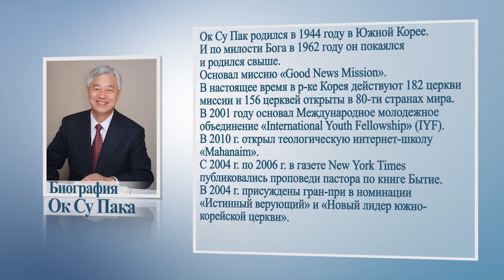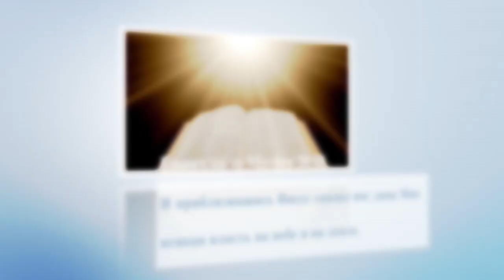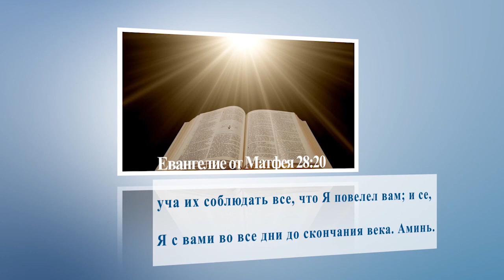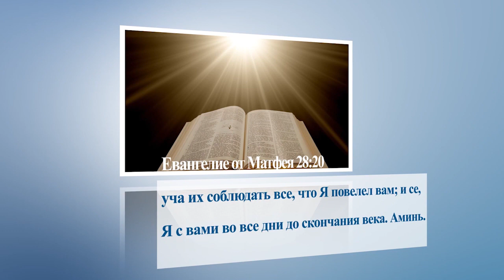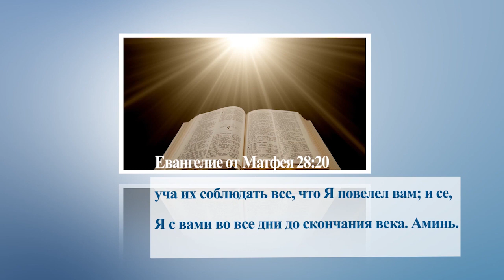Власть на небе и земле. «Да будет свет» (149)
Пастор Ок Су Пак заканчивает серию проповедей, посвященных Евангелию от Матфея.

Иисус, несмотря на искушения Сатаны, не поклонился ему, Он встретил смерть на кресте, очистил грехи Адама, и вернул Себе власть. Если человек получит эту власть, он сразу ее потеряет, поэтому власть на небе и земле держит Иисус, и Он будет с нами до окончания веков.
Когда мы ведем духовную жизнь, бывают гонители и трудности. Часто земная власть препятствует распространению Евангелия. Но это не должно пугать верующих людей, ведь власть на небе и земле держит Иисус, и Он будет с нами всегда.